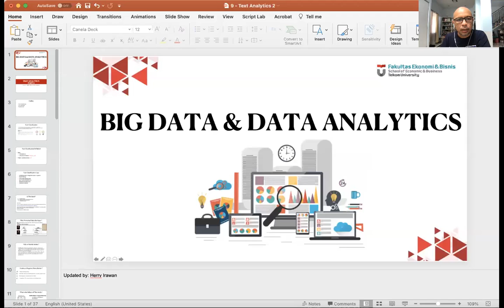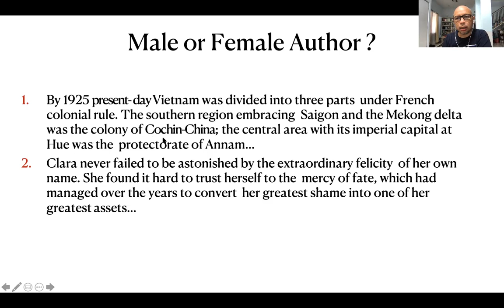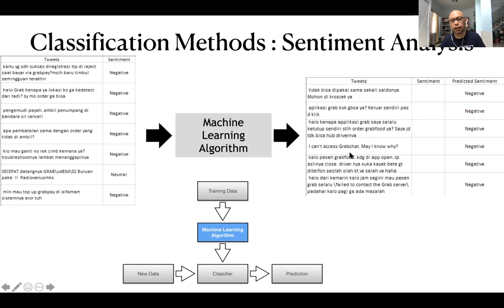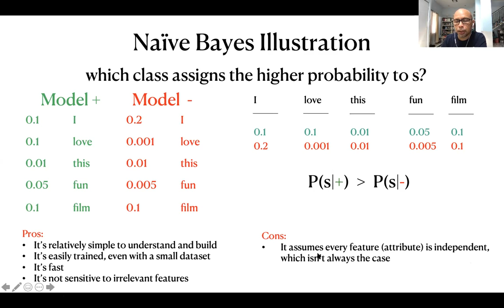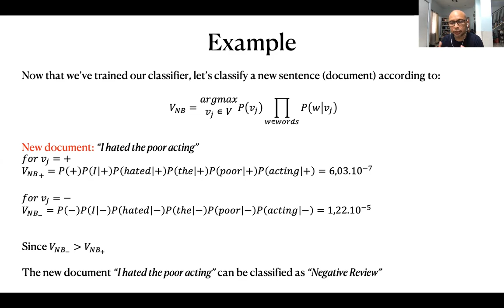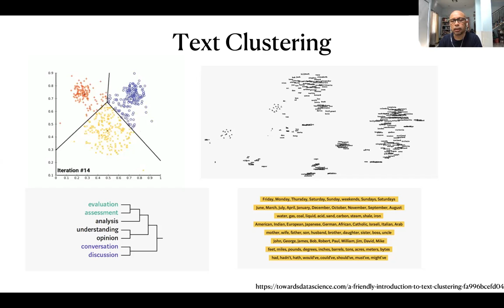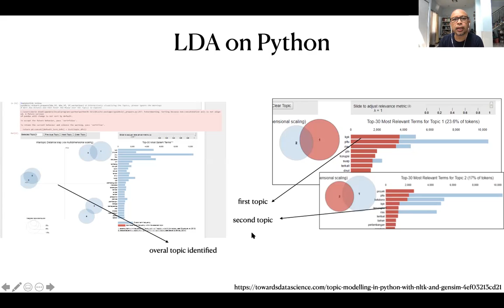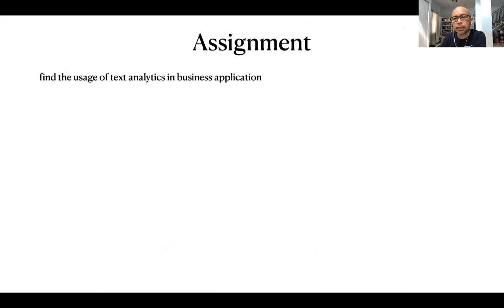Week 10 - Text Analytics 2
Kuliah Big Data dan Data Analytics by Andry Alamsyah
Prodi MBTI
School of Economic and Business
Telkom University